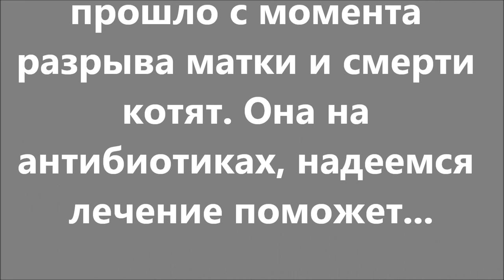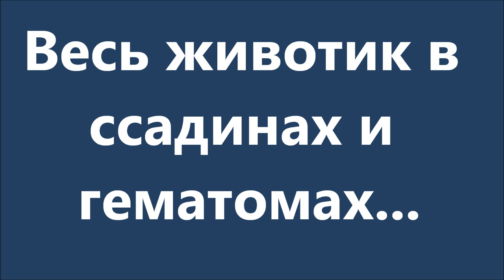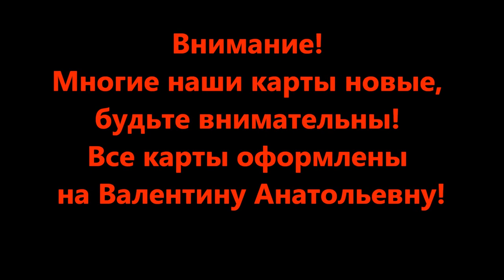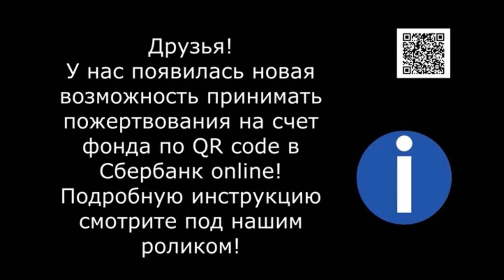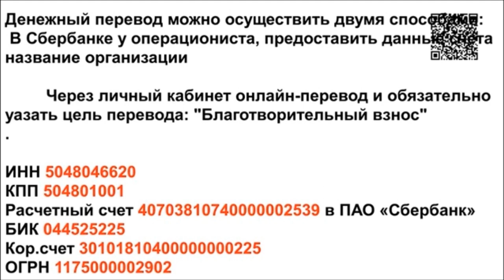Живи Бэль! Live Belle!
Альфа Банк : 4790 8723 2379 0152
СБЕР Visa : 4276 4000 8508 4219, 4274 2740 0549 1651
Тиньков Visa : 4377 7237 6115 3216